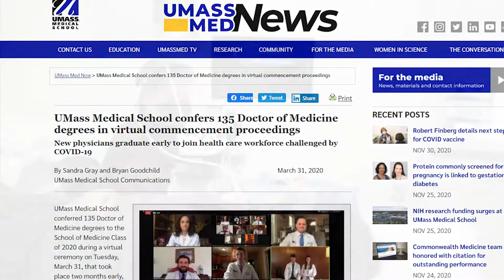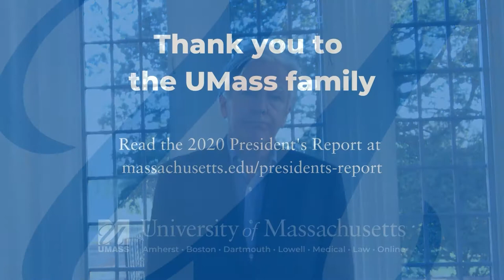President Marty Meehan - Looking Ahead to 2021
Looking back on 2020, I am inspired by the determination, resilience and ingenuity demonstrated by UMass students, faculty, staff, and alumni during a year that has posed so many challenges for the university, our society, and our families.